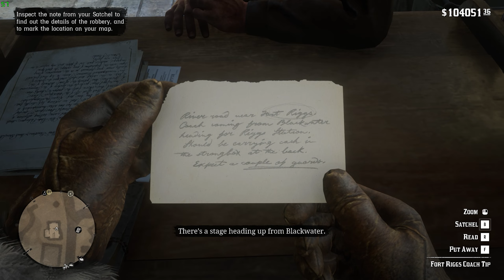Eemeli's Visuals V0.2 WIP [RDR2 Gameplay Video]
Mod List↓
Eemeli's Visuals V0.2 WIP:

About my PC hardwares & Editing Program I use ↓
GPU: ASUS TUF RTX 3060 12 GB VRAM
Motherboard: MSI Mag X570S Torpedo Max
Processor: Ryzen 5800X3D
Ram: Corsair Vengeance LPX 3600 Mhz 32 GB
Liquid Cooler for CPU: Thermaltake TH240 ARGB Snow White Edition
PSU: Xigmatek 750W Shogun 80 PLUS Gold
OS: Windows 11 Pro
Recording Program: Action Recorder
Editing Program: I use Adobe programs.
For benchmark videos I use: MSI Afterburner & Rivatuner Statistics

You can support to me via clicking to join button if you want↓